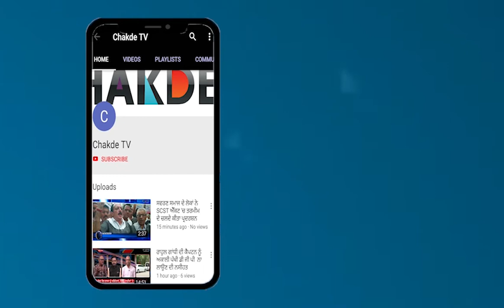ਵਿਧਾਇਕਾਂ ਲਈ ਸਰਕਾਰ ਦਾ ਖਜਾਨਾ ਨਹੀਂ ਖਾਲੀ, 17 ਨਵੀਂਆਂ ਗੱਡੀਆਂ ‘ਚ ਬੈਠਨਗੇ ਵਿਧਾਇਕ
ਤੁਸੀ ਦਿਓ ਧਰਨੇ ਅਸੀ ਆਵਾਂਗੇ ਨਵੀਆਂ ਕਾਰਾਂ ‘ਚ